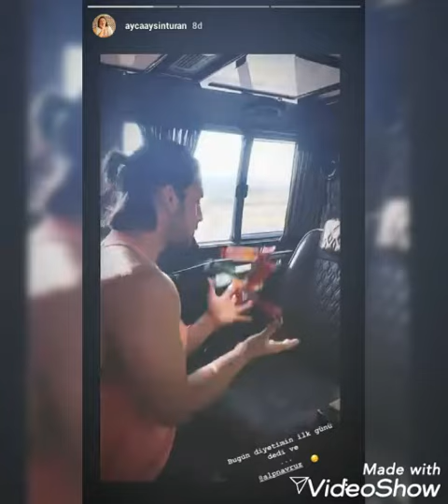Alp Navruzun paydos zamani ozel goruntuler ...